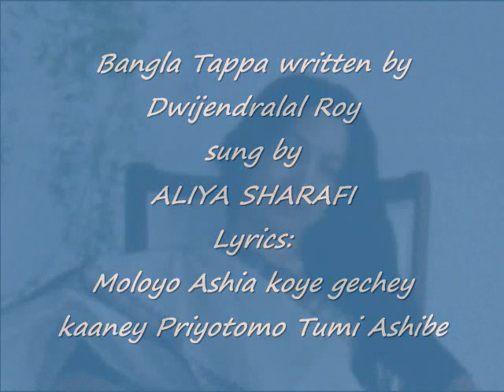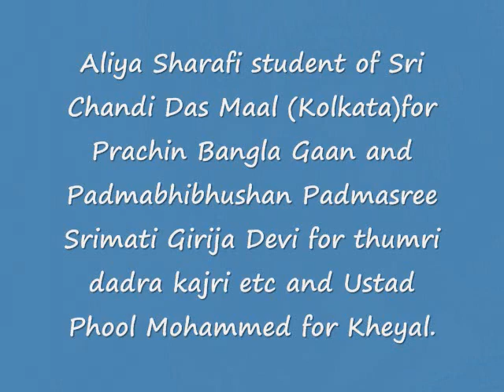moloy ashiya by aliya sharafi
Bangla Tappa sung by Aliya Sharafi Live, lyrics by D.L.Roy.Edited by Sanjida Rumi.